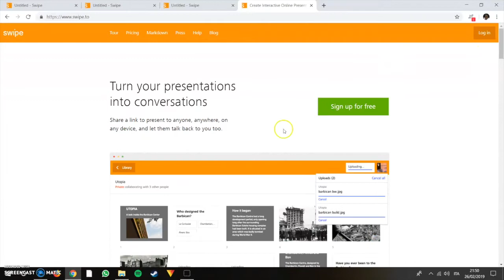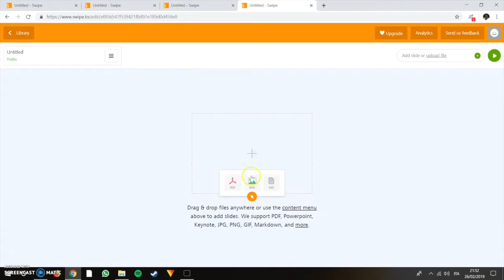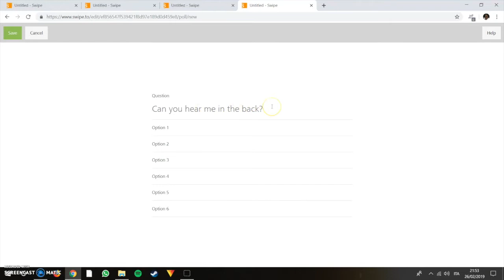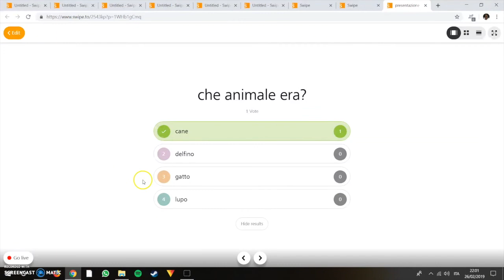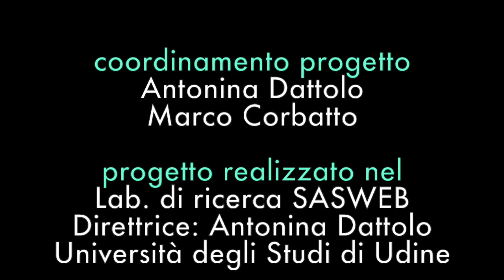Swipe: creare presentazioni interattive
Swipe è un’applicazione Web che consente di creare presentazioni online e visibili in modo sincronizzato con utenti selezionati e collaboratori. Per costruire una presentazione è possibile inserire file PDF o presentazioni in altri formati, immagini, video e altri file testuali. Inoltre il sistema ci offre la possibilità inserire dei sondaggi e condividere l’applicazione in modalità live, per il controllo dell’avanzamento delle pagine da parte del presentatore, oppure lasciare ad ogni utente una navigazione autonoma.

Questo video è stato registrato nel mese di febbraio 2019. Vista la rapida evoluzione delle applicazioni Web i contenuti dei video potrebbero non essere sempre rispondenti all’attuale versione dell’applicazione. Ci scusiamo in anticipo e vi invitiamo a segnalare eventuali discrepanze rispetto alla versione corrente.